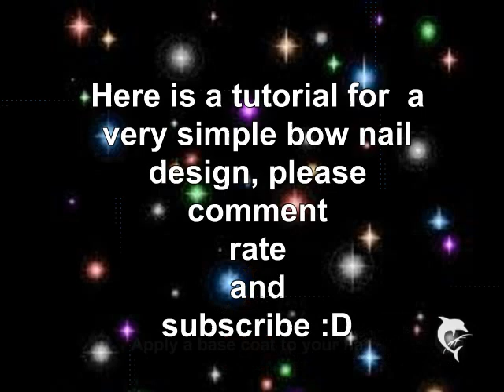Cute Bow Nail Tutorial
I hope you like my design

if you have a request, just ask and i will do my best to come up with something